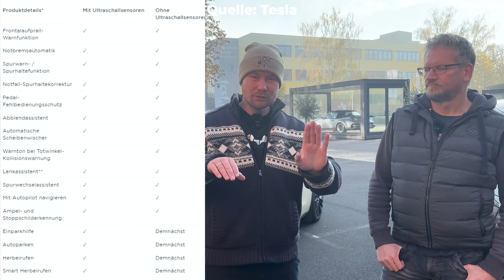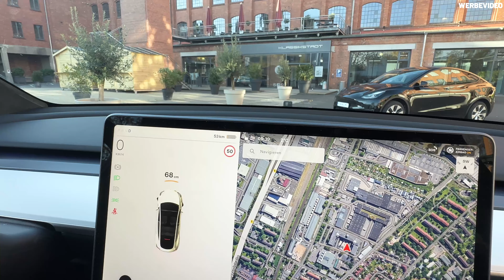1. TESLA MODEL Y OHNE ULTRASCHALLSENSOREN!🤯 - PRAXISTEST - WAS MACHT TESLA DA?! | EFIEBER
// ⚡ EFIEBER - DER ELEKTRISCHE YOUTUBE CHANNEL ⚡ //
In diesem Video zeige ich Euch mit TESLA Insider Martin Hund das 1. Tesla Model Y OHNE Ultraschallsensoren!

▶EFIEBER Merch – trendig, coole Klamotten:
▶THG Quote – JETZT BEANTRAGEN – Verschenke kein Geld*:
*profitiere von den EFIEBER Konditionen!
▶Mini PV/Speicher kaufen – EDCAR*:
▶Empfehlung: Tesla Gruppe "TESLA Enthusiasten DACH"